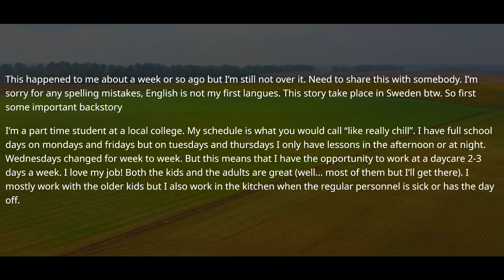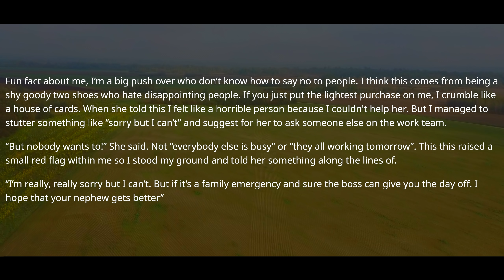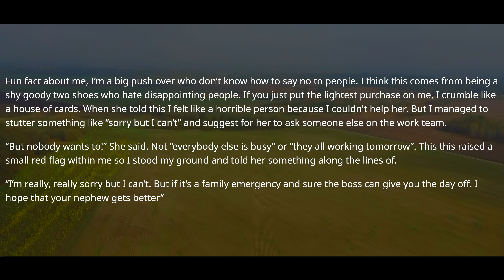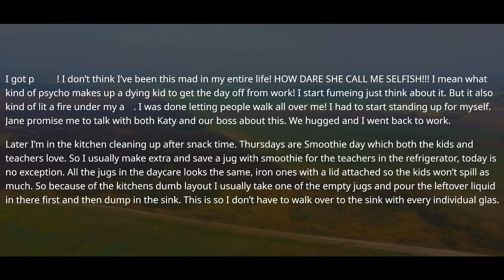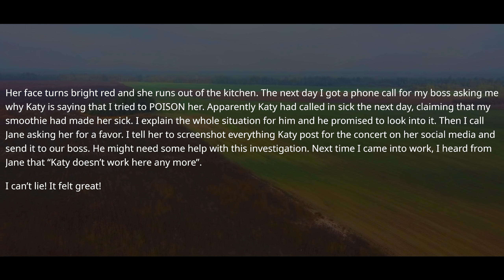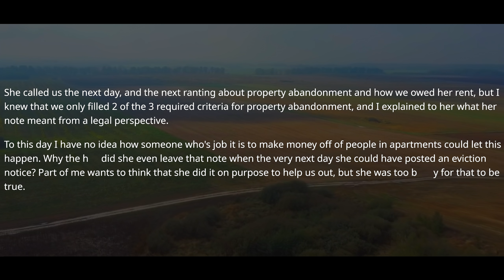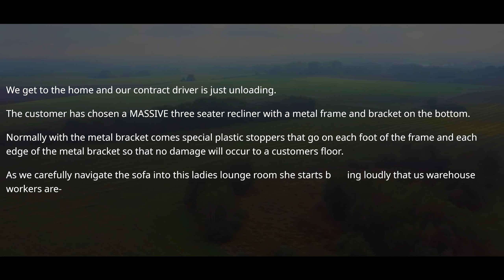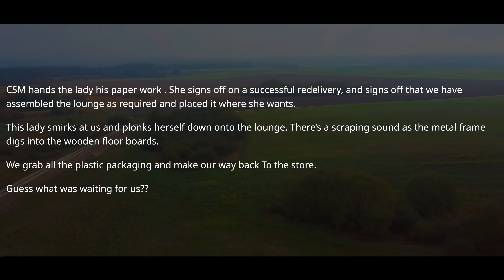Coworker Didn't Realize The Boss Will Check Every Her Word When She Lied To Us r/MaliciousCompliance